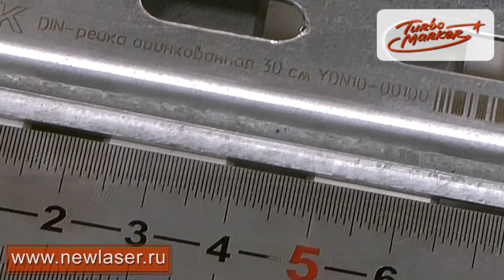Лазерный гравер по металлу ТурбоМаркер. Лазерная маркировка. Маркировка текста и штрих-кода.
Процесс лазерной маркировка на DIN-рейке из оцинкованного металла. Нанесение лазером штрих-кода, текста.
Этот лазерный станок укомплектован волоконным лазером и предназначен для промышленной маркировки и гравировки на металле, керамике, пластике. Промышленное серийное лазерное оборудование. Можно купить по лизингу, в рассрочку. Вес оборудования 40 кг. Варианты комплектации: настольный моноблок, в защитной кабине, ОЕМ комплектация для простого встраивания в технологические линии.
Заказать лазерный станок по оптимальной цене у надежного производителя - оптимальные цены, бесплатные образцы, обучение, гарантия 2 года (2017г.) Лазерная установка рекомендована для штрихкодирования на пластике и металле, гравировке серийных номеров, даты изготовления, фирменного знака производителя, для брендирования сувенирной продукции и т.п..

Barcode laser marking.